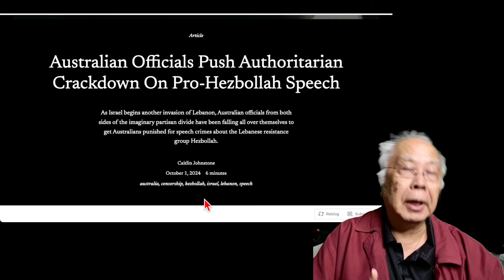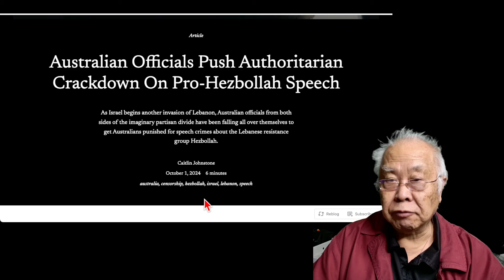自從上週末墨爾本抗議活動中人們揮舞真主黨旗幟並展示該組織已故領導人哈桑·納斯魯拉的照片曝光，澳大利亞政治媒體界一片嘩然，決定追捕抗議者，指控他們使用“違禁標誌”，違反了去年頒布的《反恐法修正案》